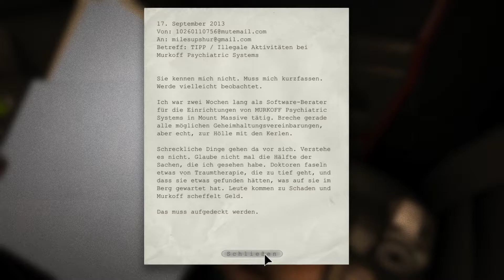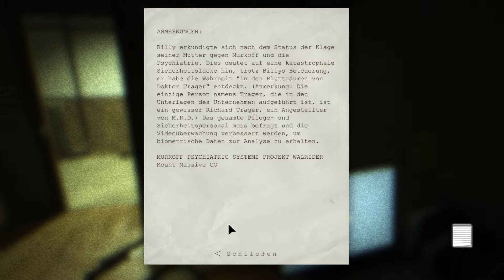Outlast Folge #001 - Willkommen in der Irrenanstalt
Du willst alle Folgen sehen?